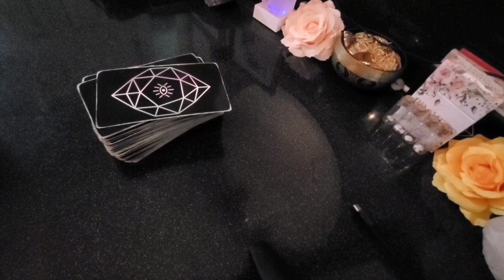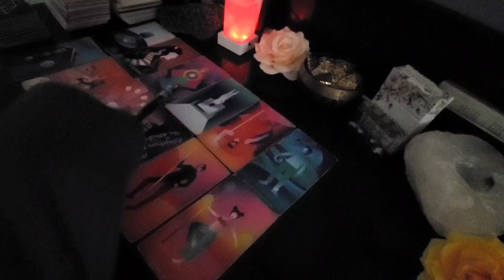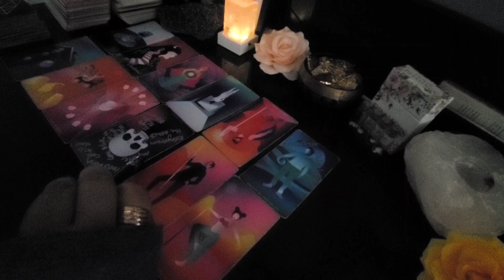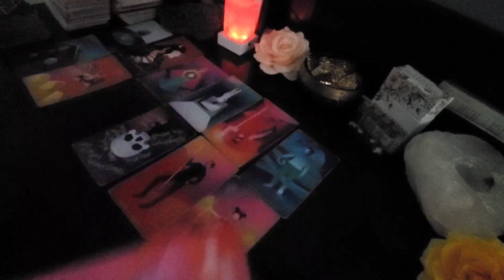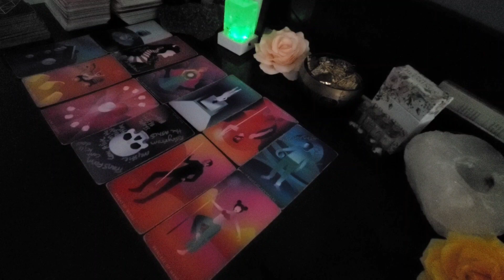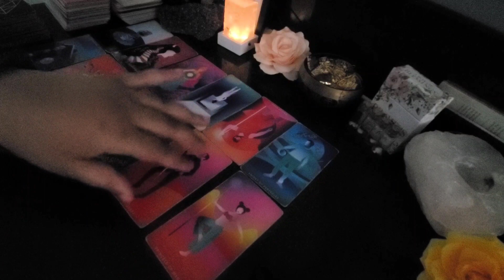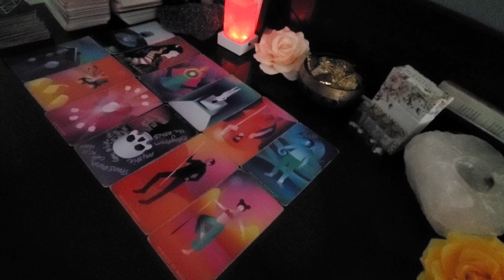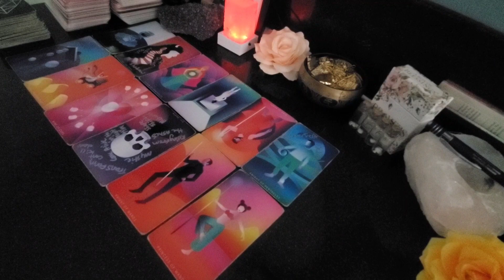Scorpio ♏ Careful What You Wish For | Major Endings That Lead To Greatness | The Devil Can't Wait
10/minutes: $222.00
30/minutes: $333.00

OR 🗝

Holistic Products Curated By Samantha Davis:

M Y P R A Y E R B O X: